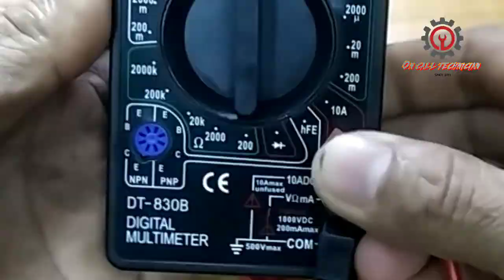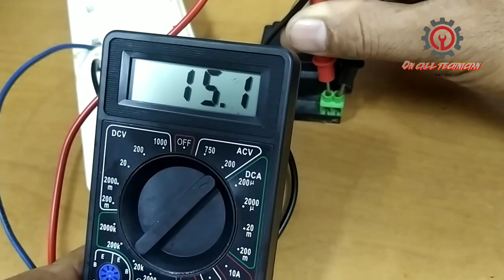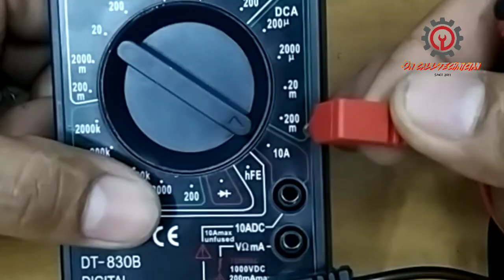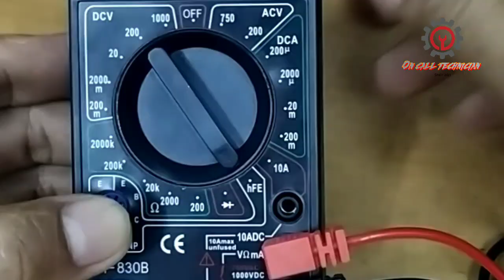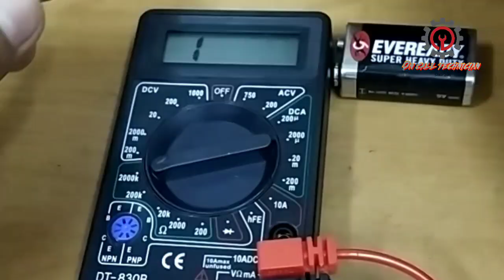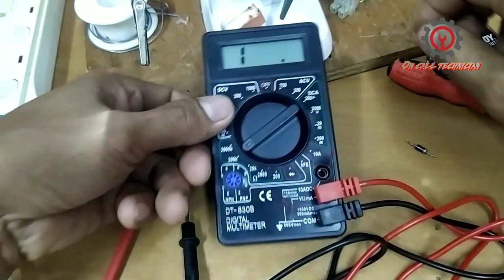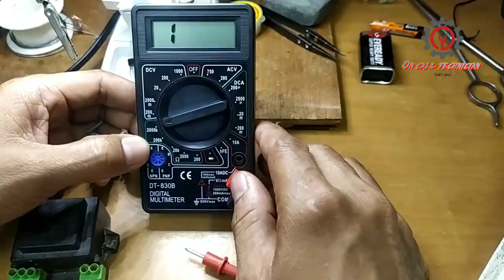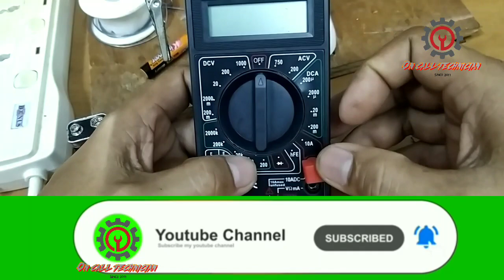PAANO GAMITIN ANG DT-830B DIGITAL MULTIMETER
Madali bang masira ang  tester mo? Tara guys iguide kita ng wastong paggamit nito.

Kaya nasisira agad dahil sa di wastong paggamit, ang knob kung minsan akala po nating nakaselect na sa 750ac voltage yun pala nasa 20k ohms at ang pinakamalupit nito ay sa kahihiram ng unprofessional na individual. So
kahit anong ingat natin nakapag technical school (certified technician) kung si kapitbahay natin na carpenter ay hihiram tyak pagbalik tester mo sira na😁✌️✌️